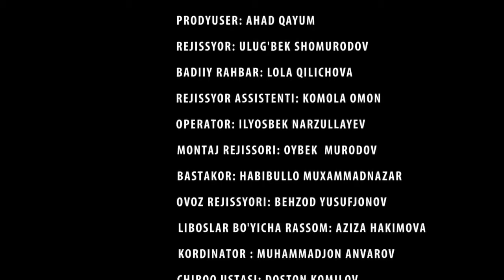OILASI UCHUN YASHAGAN MUSOFIRLAR - O`ZBEK FILM